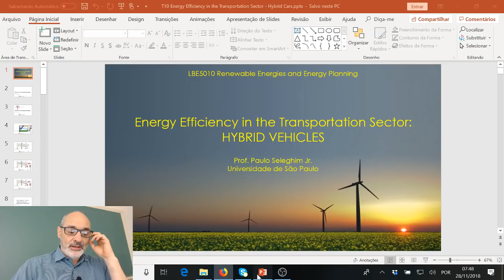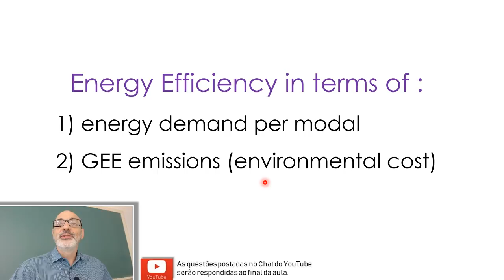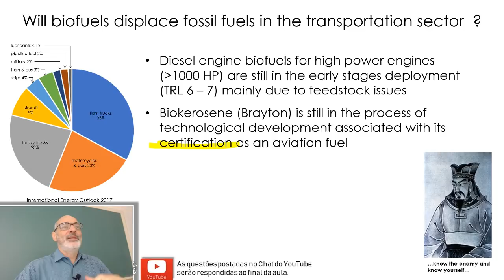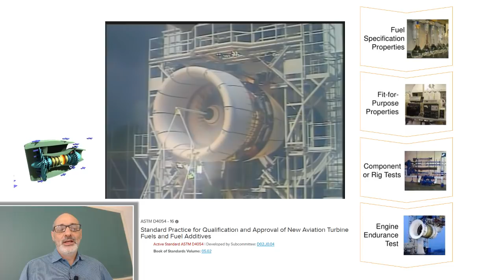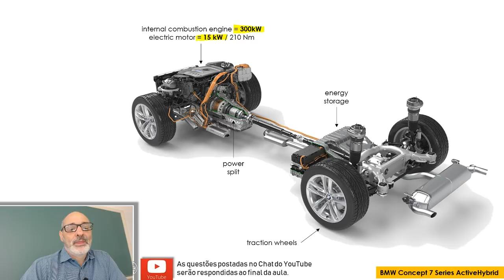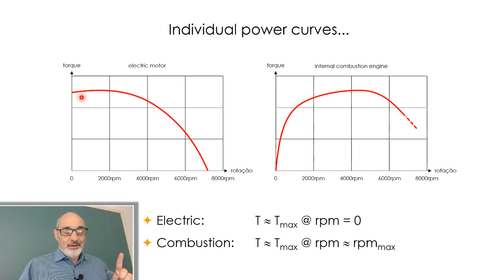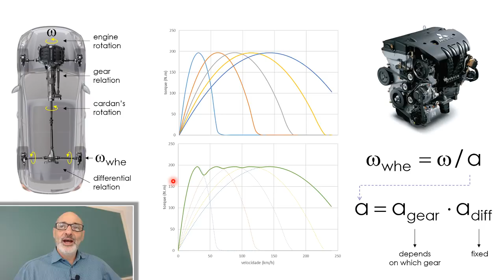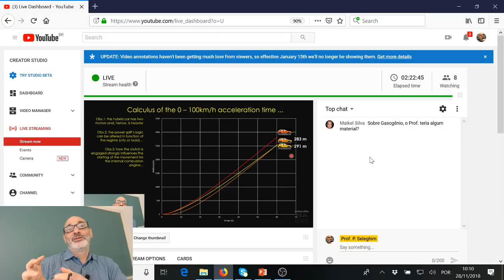Energia no setor de transportes / carros híbridos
Prof. Paulo Seleghim / University of Sao Paulo
LBE5010 Energias Renováveis e Planejamento Energético / às segundas, 14h00 às 17h00
SEM0397 Modelagem e Simulação de Sistemas Térmicos / às quartas, 7h30 às 10h00
SEM0571 - Sistemas Térmicos e Fluídicos / às quartas, 7h30 às 10h00
SEM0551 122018 Fenômenos de Transporte / às sextas, 10h10 às 12h00